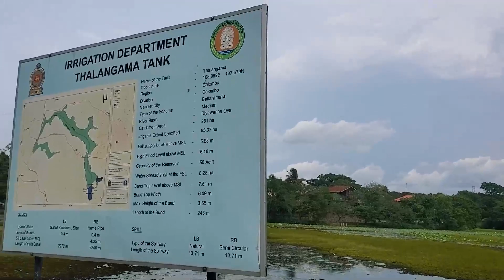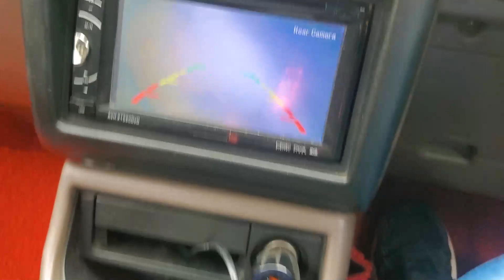වැව වටේ වටයක් දාමු | Weekend with @kaviifolks VLOG 09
🎥 In this 9th VLOG, I will be exploring Thalangama Tank which is located in Malabe Sri Lanka. Through the video you can see some of the areas where foreign attraction is in higher level.